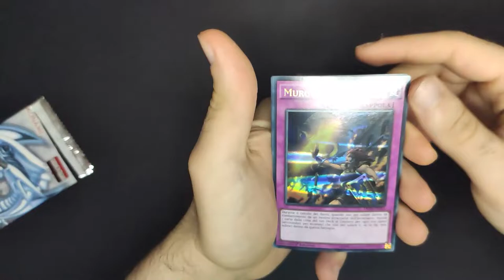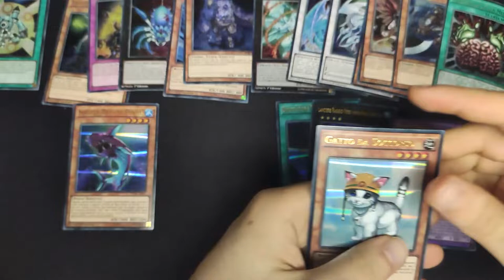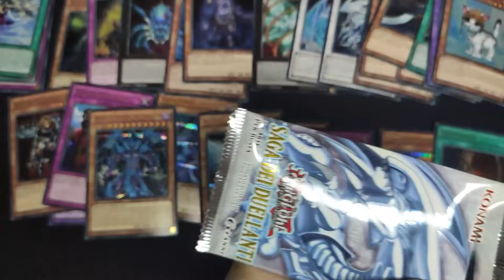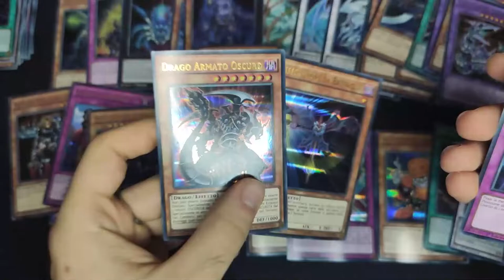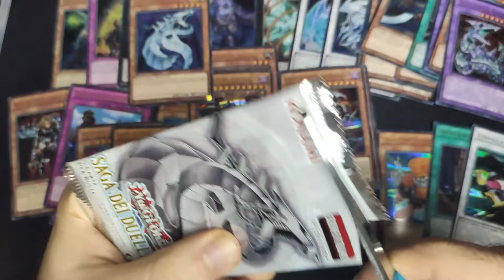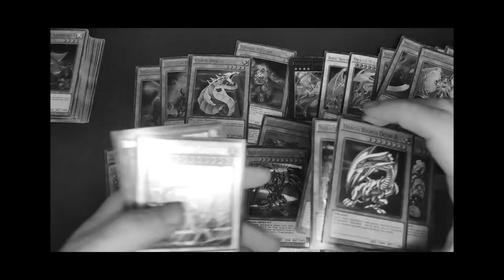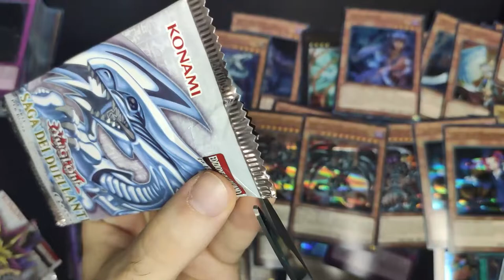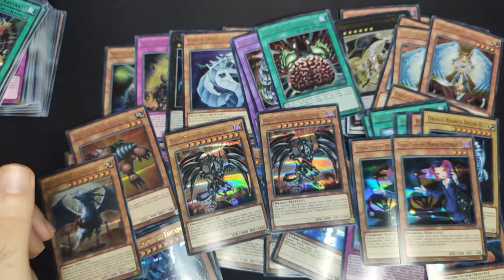EDISON Format MIGLIOR BOX #1 | APRO 24 Pack YU-GI-OH! SAGA DEI DUELLANTI - DUSA • Yu-Gi-Oh! TCG